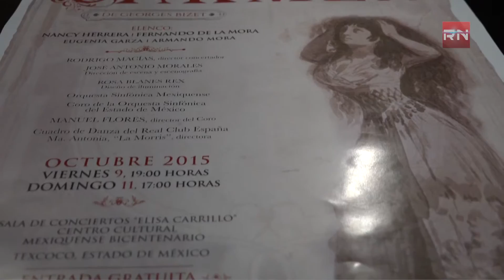Mexiquenses podrán disfrutar la Ópera Carmen de forma gratuita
Carmen, Ópera dramática en cuatro actos, será protagonizada por la mezzosoprano Nancy Herrera y por el tenor Fernando de la Mora y podrán disfrutarla de manera gratuita, el público en general, en el Centro Cultural Mexiquense Bicentenario de Texcoco este viernes 9 y domingo 11 de octubre.